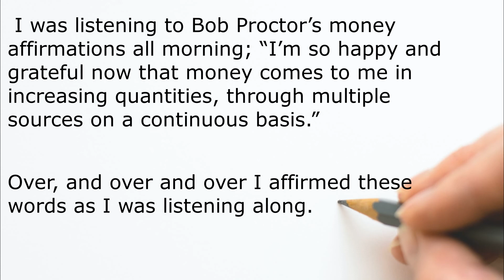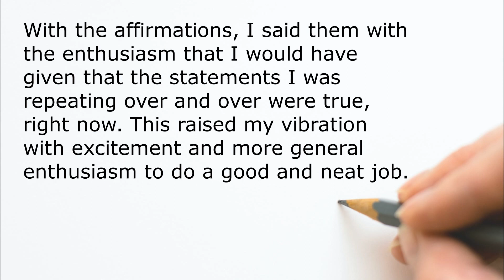Affirmations For Attracting Extra Money ~ Law Of Attraction Manifestation Success Story